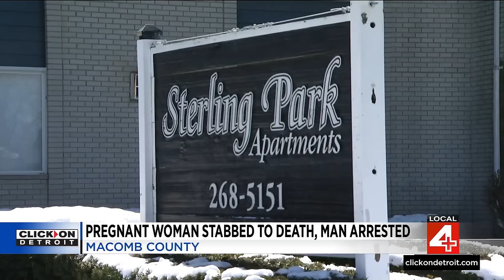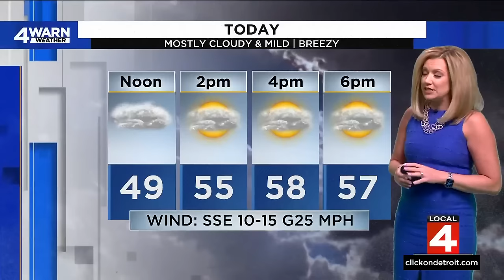Local 4 News at Noon -- March 25, 2024